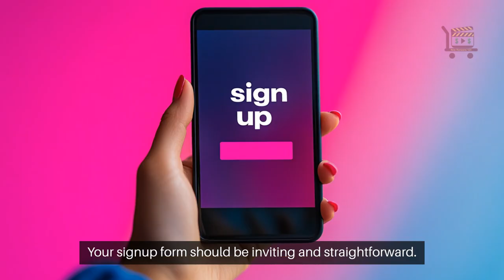List Building Mistakes to Avoid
Understanding your audience is crucial for successful list building.

Your efforts are like shooting in the dark without defining who you're targeting.

Segmenting your audience is key when building your list.

It allows you to tailor messages, improve engagement, and boost conversion rates by addressing specific needs and interests.

Always secure consent before adding people to your list.

Ignoring this can damage trust and lead to legal issues under regulations like GDPR and CAN-SPAM.

Your signup form should be inviting and straightforward.

Optimize it by keeping it simple, mobile-friendly, and ensuring a clear call to action.

Lead magnets are essential.

To maintain interest, regularly engage them with personalized content, exclusive offers, and consistent communication.

Find the right email frequency.

Too many emails can overwhelm, while too few can lead to being forgotten.

Balance is key.

Analyze your campaigns regularly, monitor metrics like open rates, and adjust strategies to improve performance and grow your list effectively.

Don't rely on one channel.

Use social media, blogs, and partnerships to reach diverse audiences and enhance your list-building efforts.